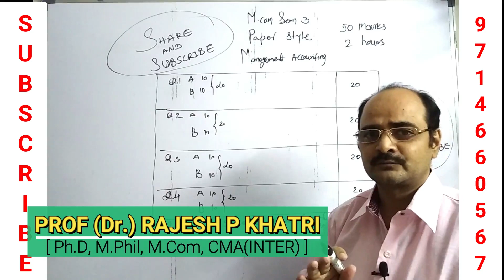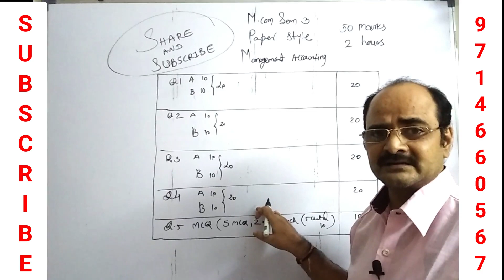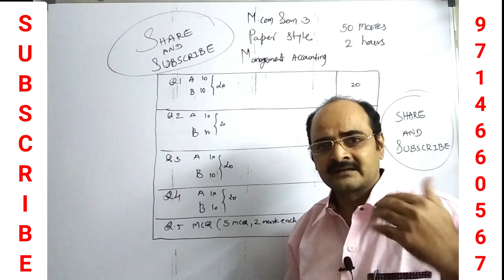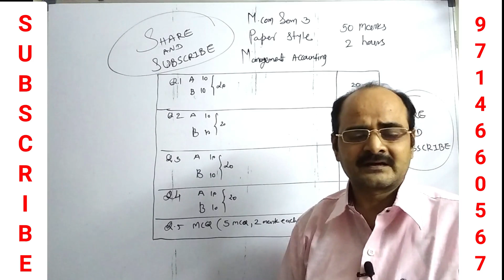MCOM SEM 3||MANAGEMENT ACCOUNTING||PROJECTED PAPER STYLE.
Projected paper style for MCOM SEM 3
Management accounting
For more details contact